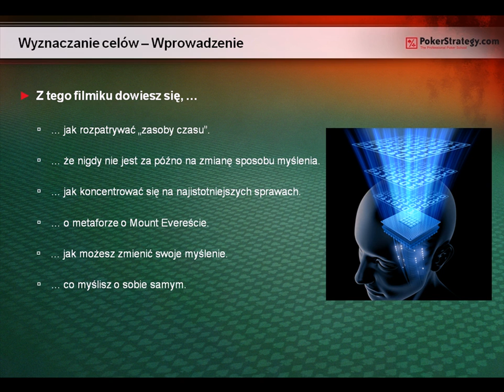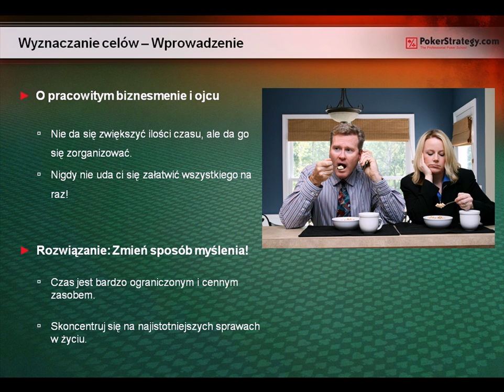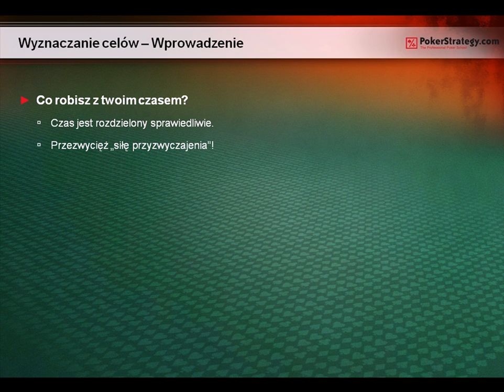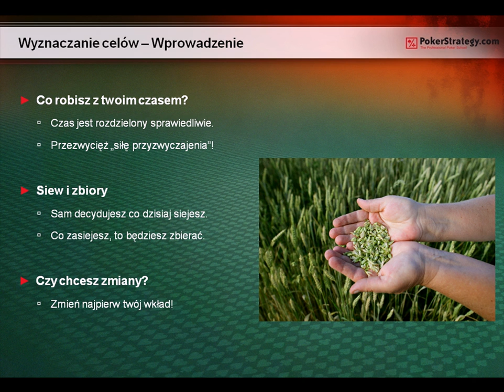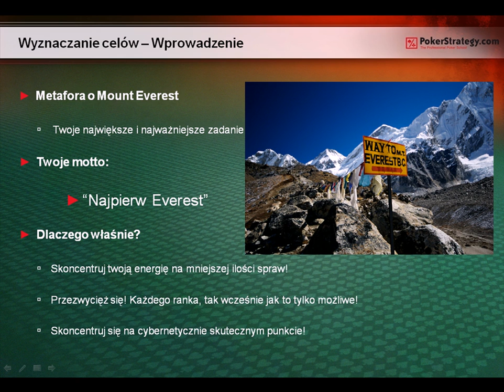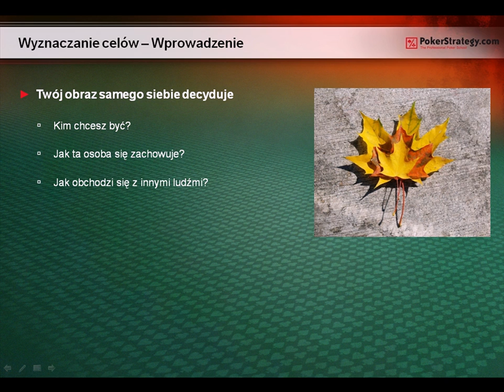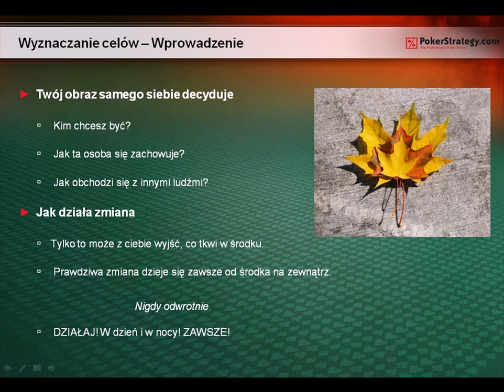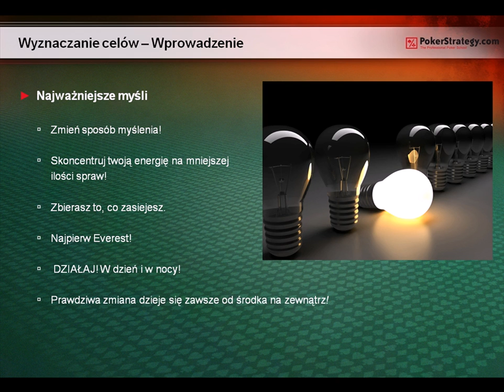Psychologia: Wyznaczanie celów i ich osiąganie - wstęp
Z filmu dowiecie się między innymi: jak rozpatrywać "zasoby czasu", że nigdy nie jest na późno na zmianę sposoby myślenia czy samego siebie. Uzyskacie również odpowiedzi na pytania jak można zmienić swoje myślenie i co myślicie o samym sobie. Koncepty zawarte w tym filmie przydadzą się zarówno w życiu codziennym, jak i przy stolikach pokerowych, dlatego warto obejrzeć ten, i 10 kolejnych filmów z serii "psychologia: wyznaczanie celów i ich osiąganie". Serdecznie zapraszamy.